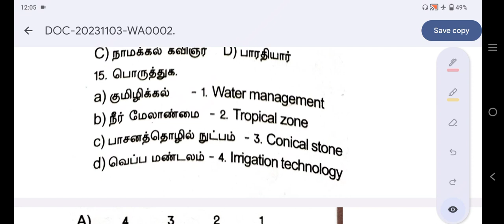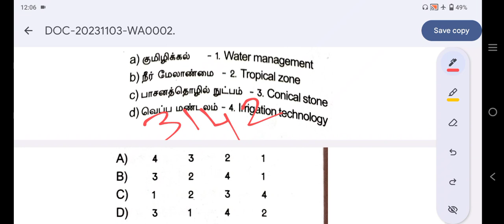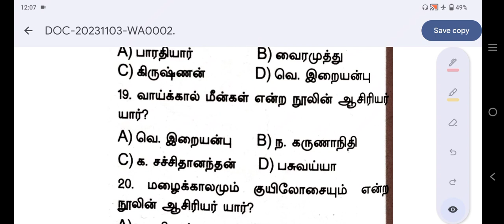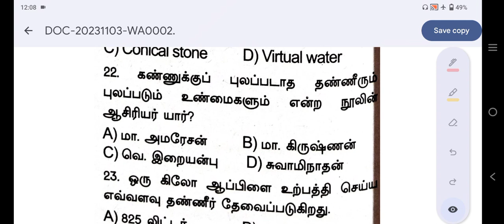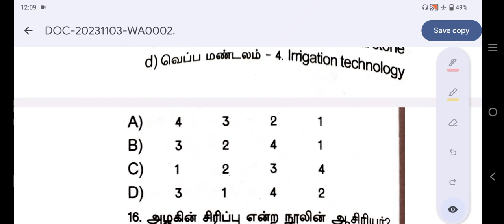Group 4- தமிழில் 100/100 வாங்கலாம் வாங்க 🔥 | Free Test 💯 | 9th tamil Test-10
tnpsc tamil preparation
tnpsc tamil previous year question

9th tamil test - 10